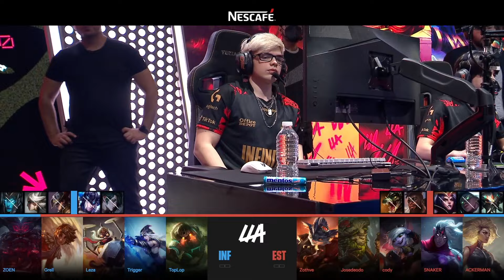JOSEDEODO EN BUSCA DE SU PRIMERA SERIE VICTORIOSA! | EST vs INF RESUMEN COMPLETO LLA CLAUSURA 2024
ESTRAL ESPORTS vs INFINITY RESUMEN COMPLETO LLA CLAUSURA 2024